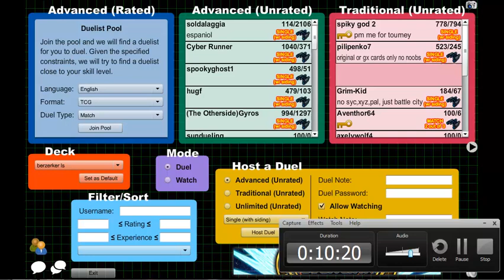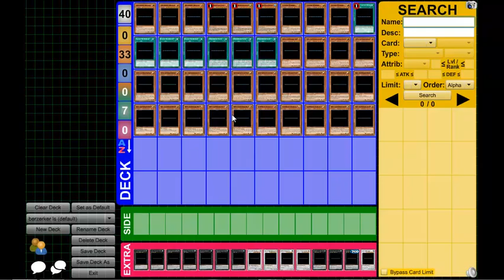Yugioh duels : BERSERKER LIGHTSWORN FTW vs beast-eyes pendulum deck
A fun little video. I was so hyped I forgot to discard for berserker haha, my bad, but it didn't matter. I even miscounted my ls haha. I was all over the place :S